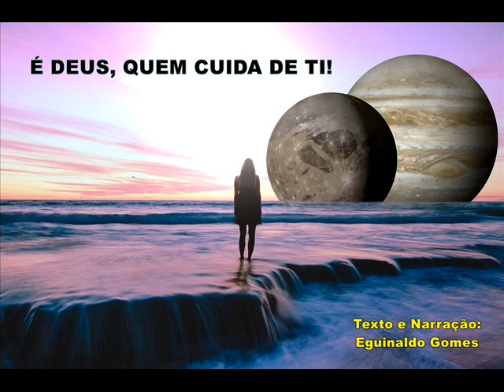É DEUS QUEM CUIDA DE TI - MENSAGEM DE DEUS PARA HOJE - PALAVRA DE DEUS PARA HOJE